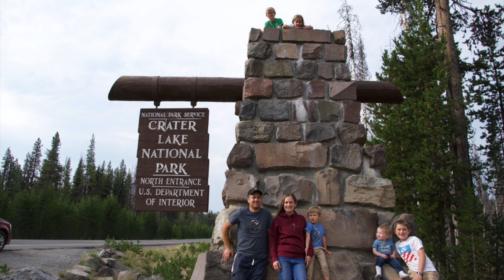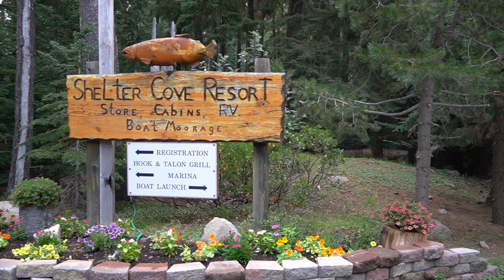Most Destructive Volcano in the US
On our way to Crater Lake National Park, we pass by the most destructive volcano in the USA! We HAD to stop and see it close up, even though it is an hour out of our way. We make it to our campground and take the kids fishing, run into some friendly baby ducks and FINALLY make it to our 13th National Park, Crater Lake! I've never seen anything so BLUE in my life!

Check out RED POCKET MOBILE for the Best option to use Verizon, AT&T, T-Mobile, or Sprint's towers and have more coverage on the road! We've been on their annual plan for a few years now and have loved it, they're such a good deal! Let us know any questions you have about it in the comments and also tell us when you've made the switch!

Thanks for the Music:
RKVC "American Idle"